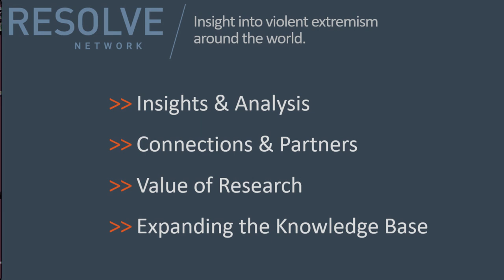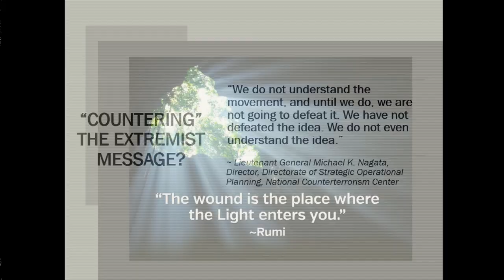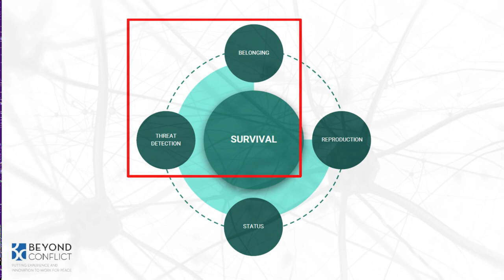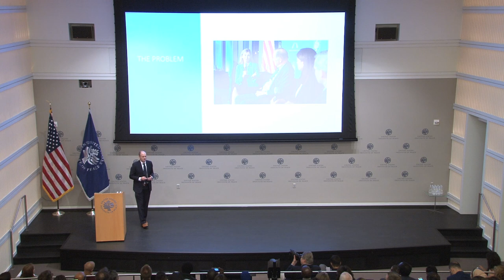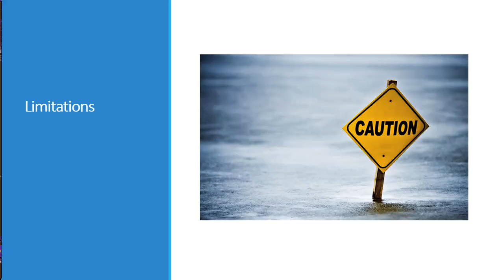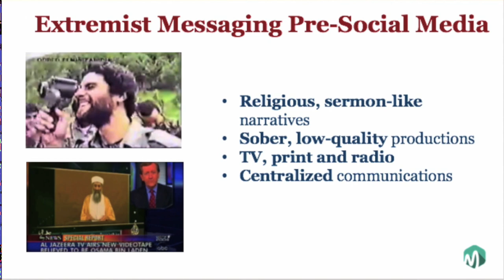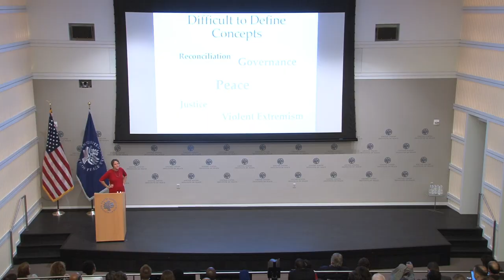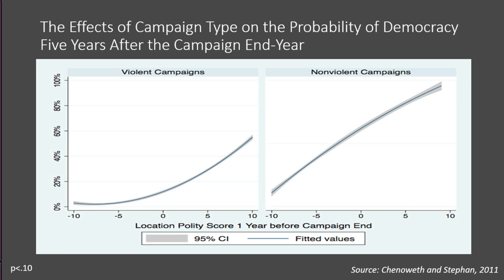RESOLVE Network 2018 Global Forum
Join the U.S. Institute of Peace and the RESOLVE Network for the Third Annual RESOLVE Network Global Forum on September 20 to explore new research angles and approaches for prevention and intervention of violent extremism in policy and practice.  The forum will convene RESOLVE’s partner organizations, international researchers, practitioners, and policymakers for thought-provoking TED Talk style presentations and salon-style discussions in addition to engaging breakout discussions, presenting an opportunity to learn from experts from across the globe and contribute your own knowledge and expertise to the discussion.

For more information about this event, including a full list of speakers,